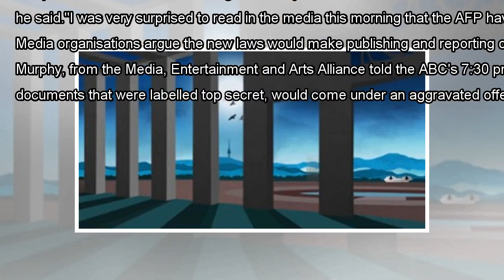Early morning ASIO operation to secure classified cabinet files held by ABC